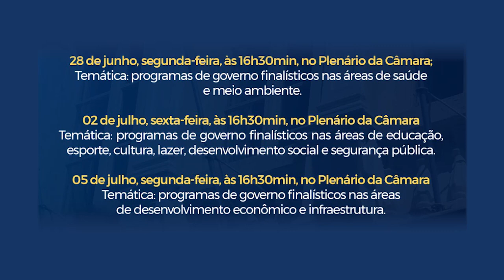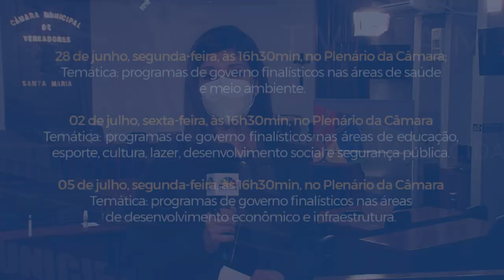Boletim | Audiências Públicas debatem Plano Plurianual 2022 2025